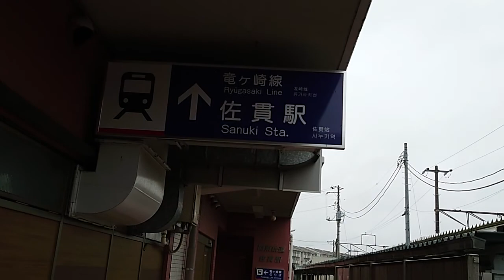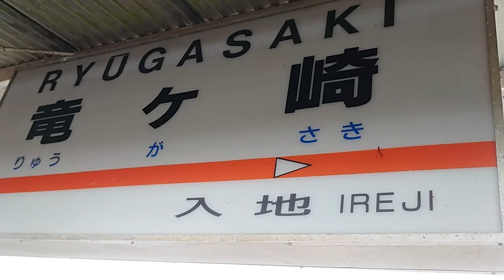関東鉄道竜ヶ崎線に乗ってみた。①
初めて関東鉄道に乗ってきます。
関東鉄道は常総線と竜ヶ崎線と別れている非電化ディーゼル機道車として運行する鉄道でございます。
最初は佐貫～竜ヶ崎まで乗車。です。